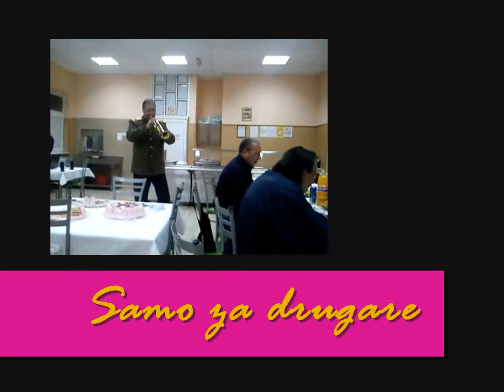B Crkva ... Kadetska truba 2014.